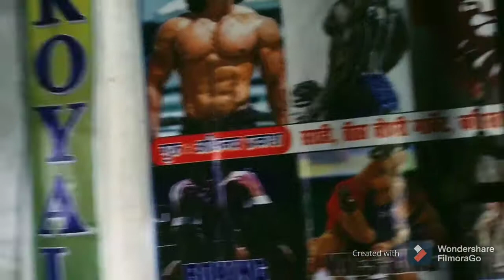ROYAL GYM | SAHARSA | Vlogs by Laxman Sharma | Travel 360 | 11January 2021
ROYAL GYM | SAHARSA | Vlogs by Laxman Sharma | Travel 360 | 11 January 2021